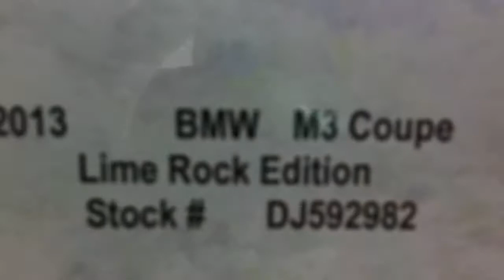BMW M3 Lime Rock Edition 1 of 200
This is a bmw lime rock edition only 200 made. More videos coming all the time !!!